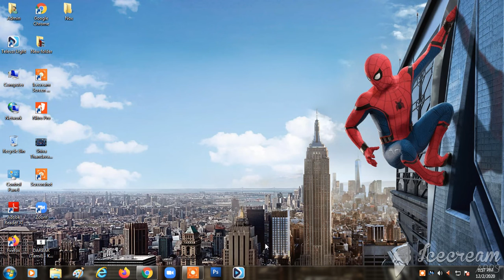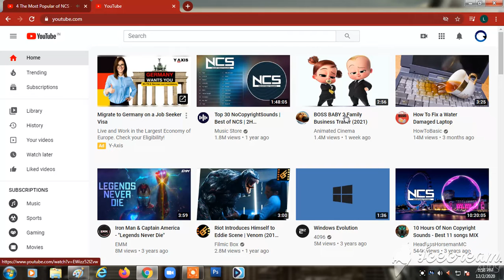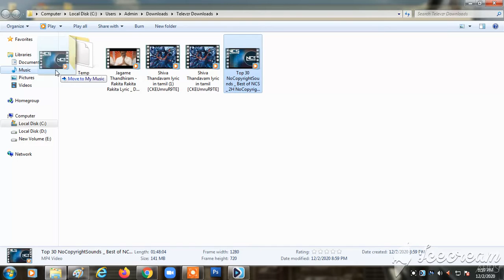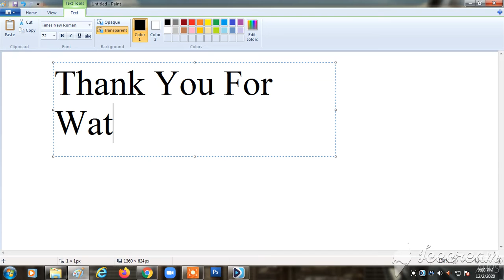How To Download Songs In Televzr